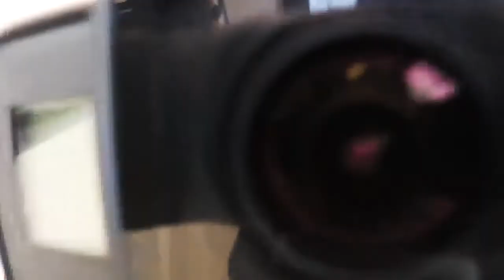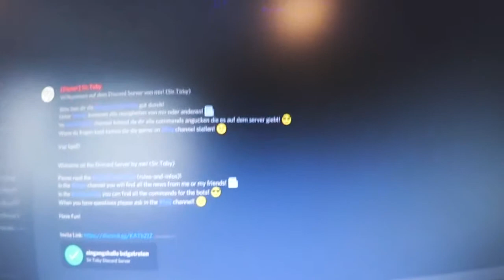GOPRO HERO 5 UNBOXING | Sir.Toby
Ich Hoffe es hat euch gefallen. Lass doch mal ein like da und einen kommentar ;) Danke

Social Network

Equipment

Vlogging Cam
Action Cam

Music

In diessem Video mache ich ein Unboxing von der Gopro Hero 5 Black Edition!

- Sir.Toby